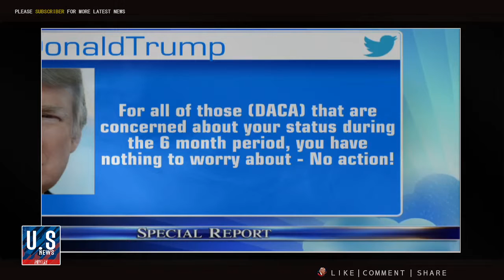BREAKING NEWS TODAY U STHE POLITICS OF TRUMP'S RELATIONSHIP WITH DEMOCRATS